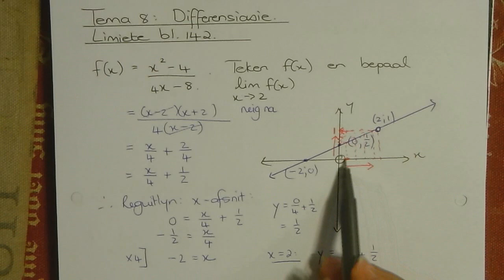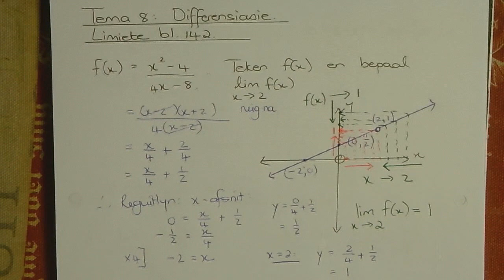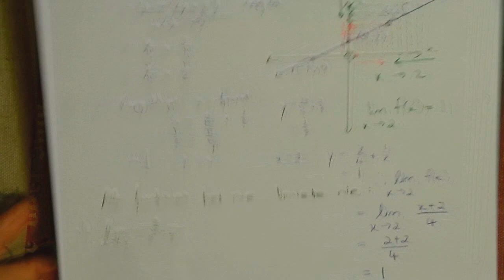Graad 12 Limiete 2020 04 15 080002 1